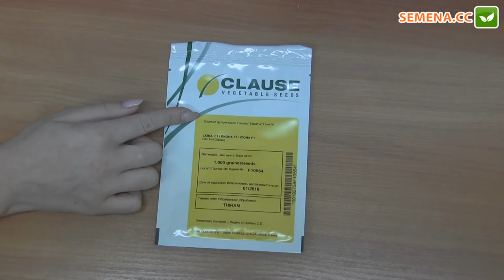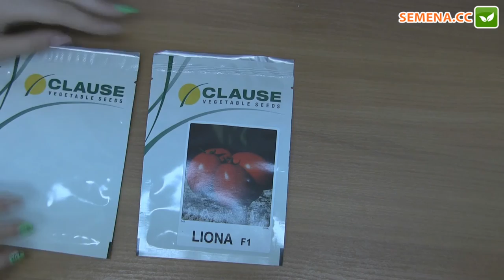Лиона F1 томат (Clause) антифейк